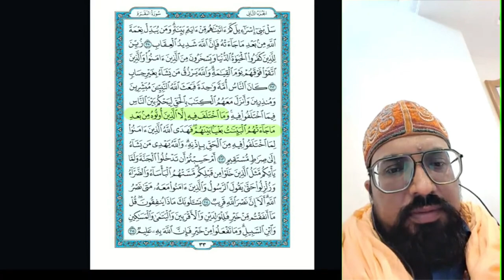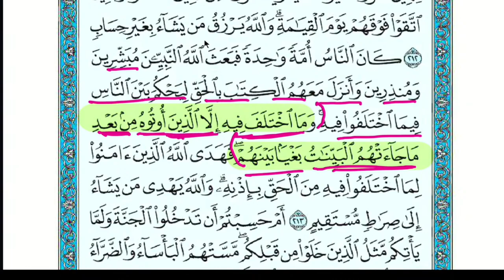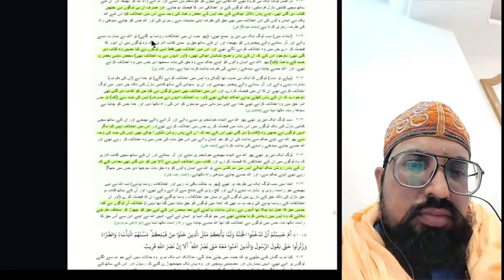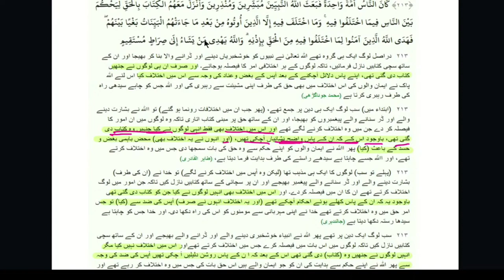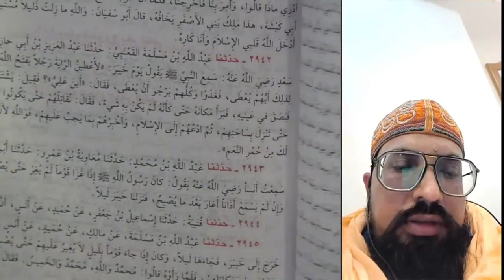Hassan Allahyari shia scholar se sawaljawab Babajaan official